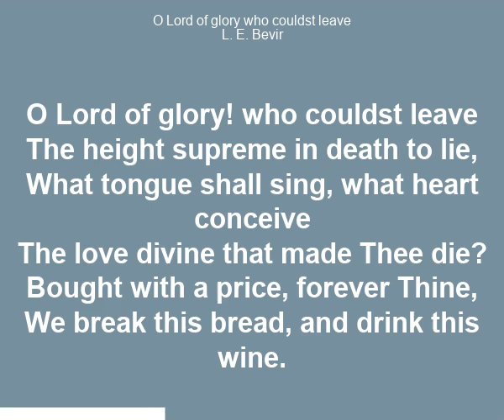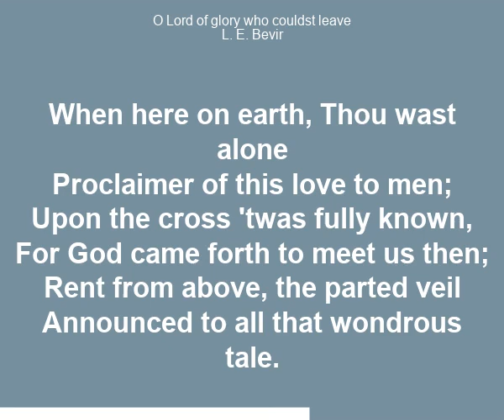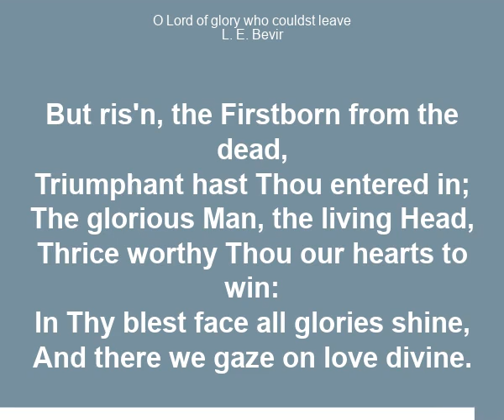O Lord of glory, Bevir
Used by permission.